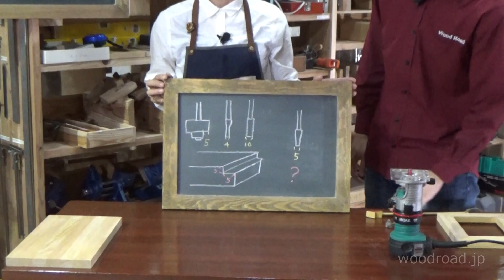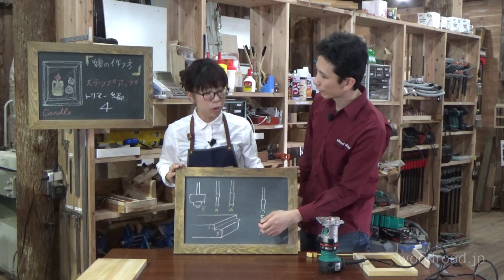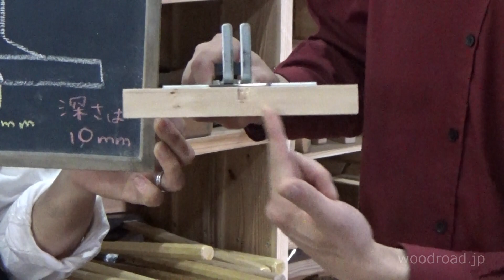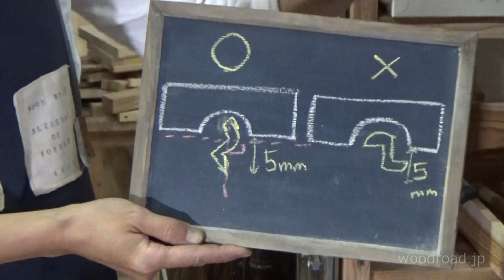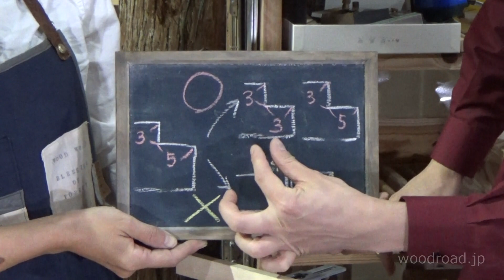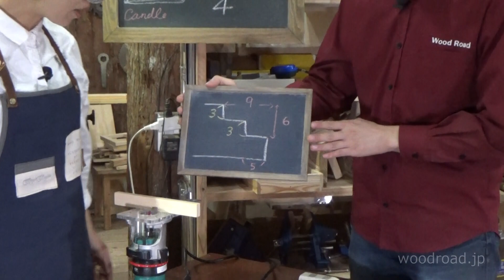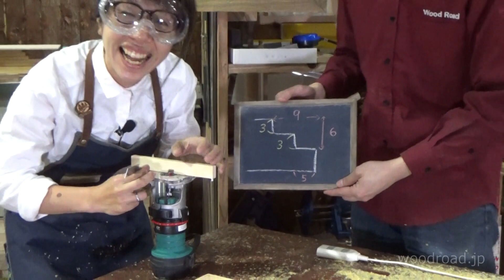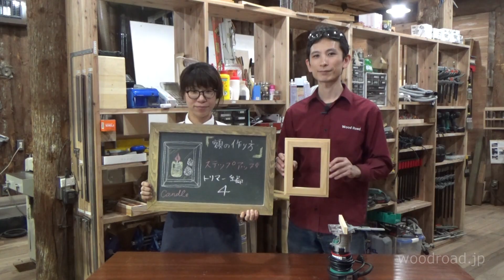トリマーを使った段欠きの方法 ストレートビット一本でいろいろなことができる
期間限定！無料配信第三回目は額に段欠きをして装飾のための面を取ります。
トリマービット一本でもいろんなことができます。
段欠きするときにどのビットを選ぶかなど、きっとあなたの知らない知識がここにあります。

さちこのおうち木工教室　額のステップアップ　「トリマー編４」
2015年11月配信分

ウッドロード動画家具教室は有料で木のものづくりの技術を配信しているサイトです。
今までの有料動画の中からピックアップしたものを期間限定ですが、youtubeに無料で配信します。

10年以上にわたり数千人もの人の木のものづくりを指導することで、培った技術を木工教室だけでなく

監修　下村基哉
　ＮＨＫ朝ドラ「てっぱん」「純と愛」木工技術指導
　ムラテックＫＤＳ株式会社　クランプアドバイザー
　リョービ株式会社　電動工具アドバイザー
　文化財の修復、木を使った地域活性事業、木工全般のコンサル事業を展開。
10年以上木工教室の指導で築いた確かな技術で、すべてに応える木工のスペシャリスト。